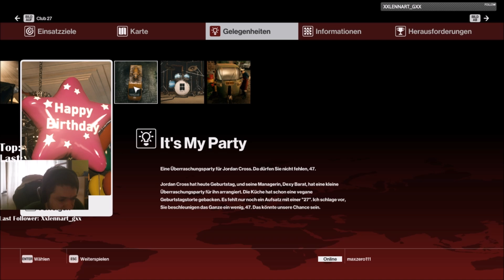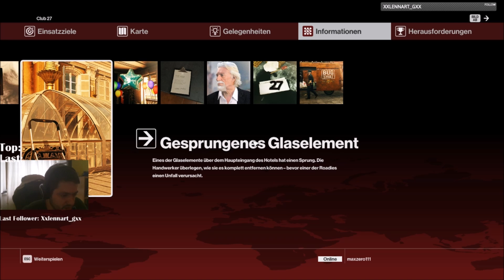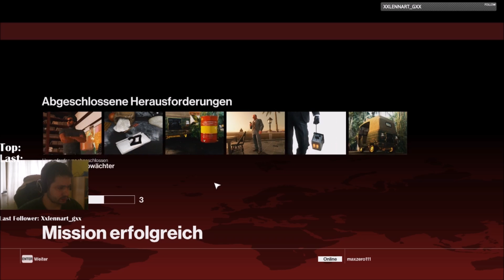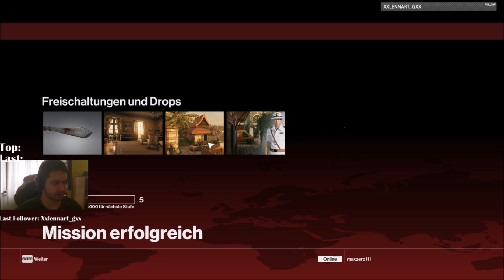HITMAN Thailand 2 #9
Wir sind in Thailand, genauer etwas außerhalb von Bangkok um Nach seinem Anwalt geht es nun Jordan Cross an den Kragen. Er hat mit 27 das perfekte Alter.